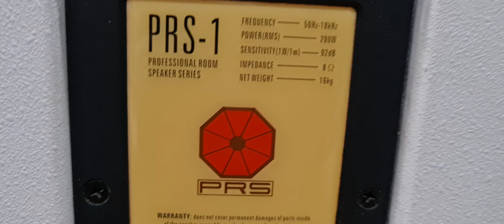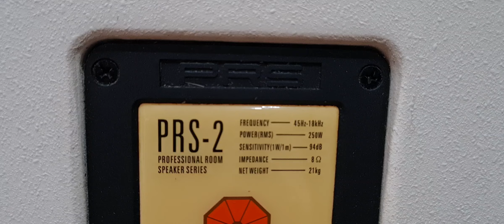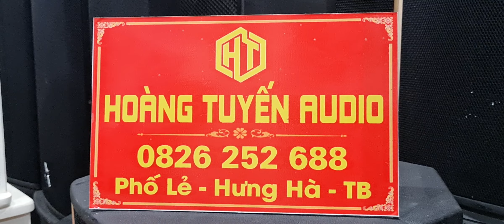Loa Bãi PRS (Italy) Siêu Hiếm.Xứng Danh Chơi Hay Bày Đẹp.Giá Hợp Ví.LH 0826252688